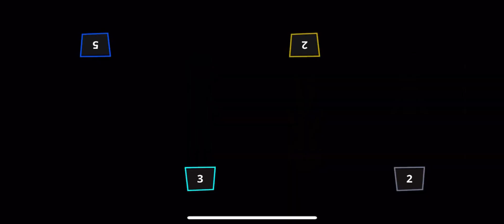Stickman Party 1234 MiniGame Tournament Random